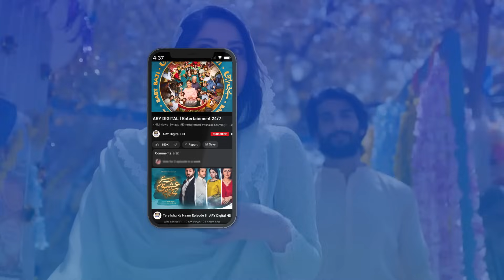Apni Beti Aiman ki Fakhir se Shadi Karwa Do | Mayi Ri